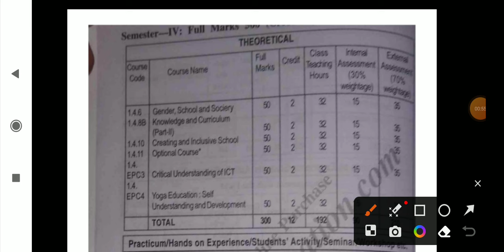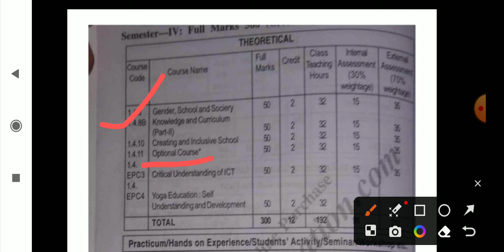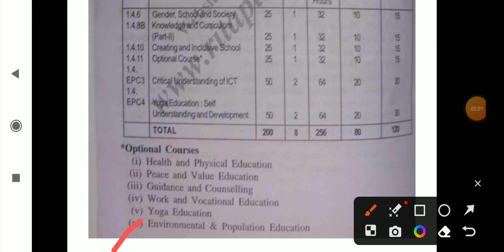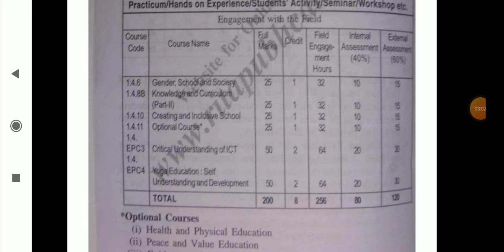B.ed 4th Sem exam DATE🔥 / B.ed 4th sem SYLLABUS & PRACTICUM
b.ed 4th sem syllabus & Practicum
b.ed 4th sem exam DATE🔥
wbuttepa
bsaeu
wbuttepa new update